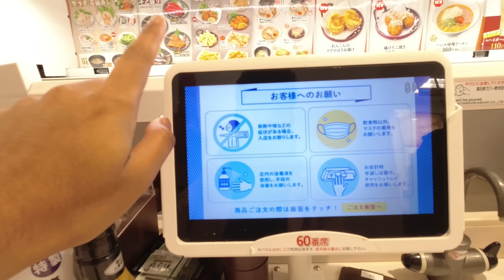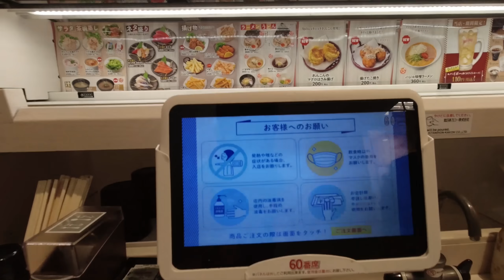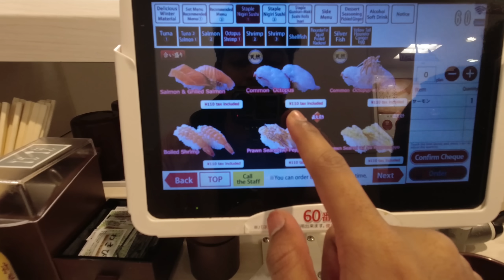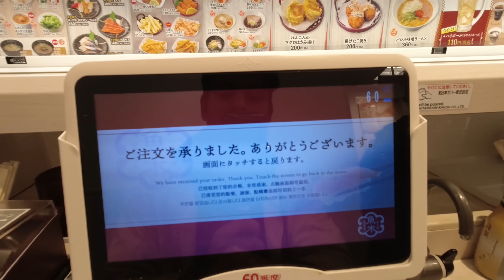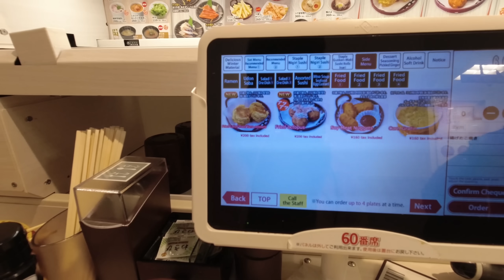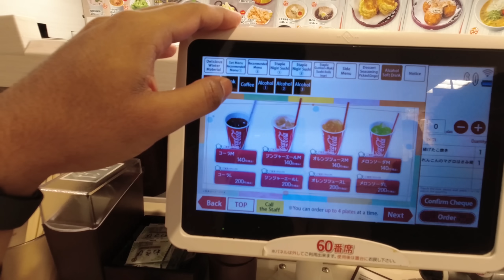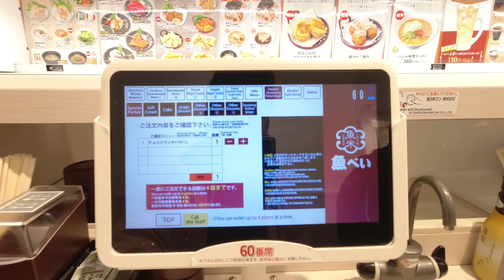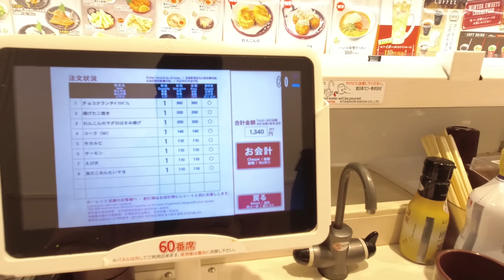There are no waiters in this restaurant in Japan | Conveyor Belt Sushi at Tokyo | Food Vlog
Conveyor belt sushi or sushi train is a convenient and affordable type of sushi restaurant characterized by the conveyor belt that winds through the restaurant.

⚙️My gear